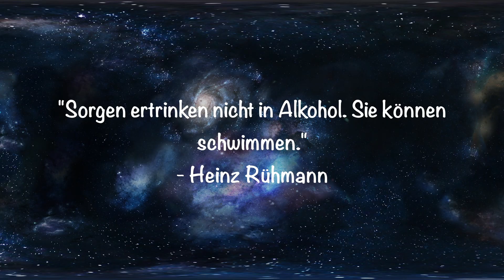Ritter Sport Ganze Mandel (Nussklasse) | FOODTEST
Willkommen zum neuen FOODTEST auf dem Kanal, heute schauen wir uns die geschmacklich total überzeugende "Ganze Mandel" - Schokolade von Ritter Sport an, welche auch wirklich ganze Mandeln enthält.

Viel Spaß beim Video und freue mich über eine Bewertung.

Heute: Ritter Sport Ganze Mandel "Nussklasse"
Fazit: Nussgeschmacksbombe
Empfehlung: Geschmack ganz klar, Gesundheit leider nicht
Gesundheitsnote: 4
Geschmacksnote: 1